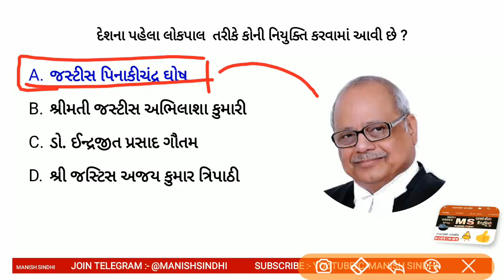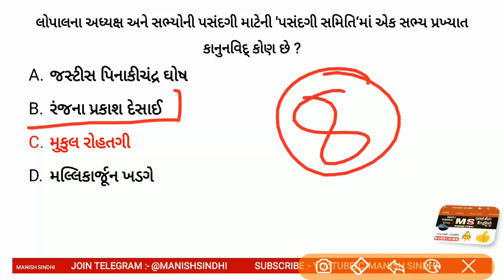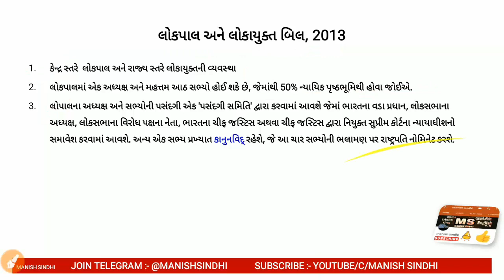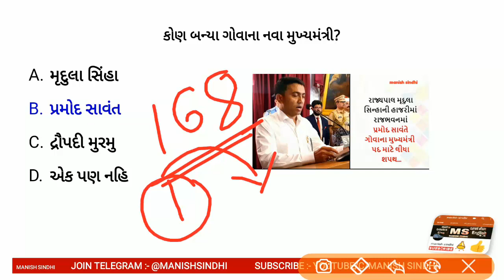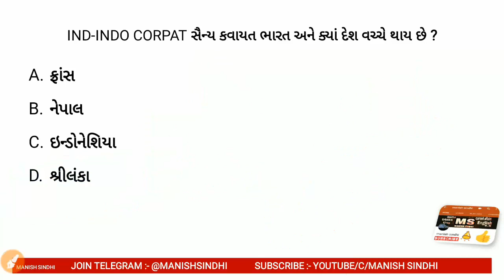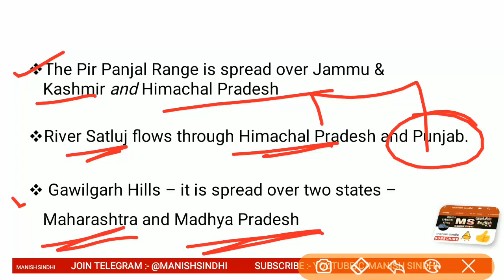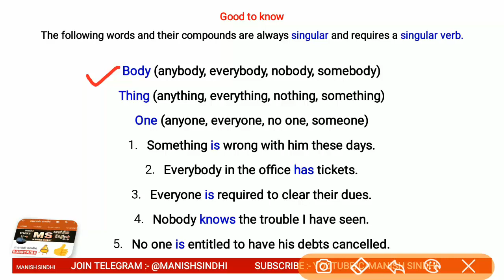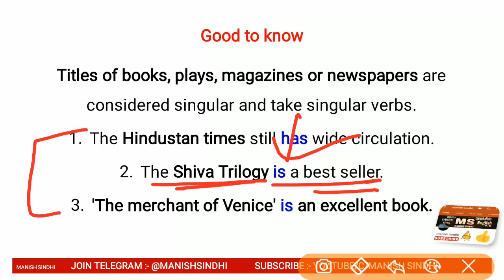Current Affairs in Gujarati- 20 March 2019 by Manish Sindhi l GK in Gujarati 2019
current Affairs in Gujarati 20 March 2019

In this lecture, I have discussed the important Current Affairs for the 20 March 2019  The aspirants are advised to watch the entire video lecture for better understanding